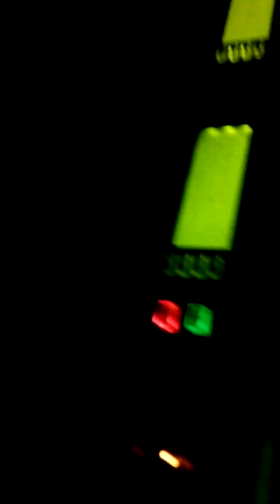The Guvernment Ending moments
This is a combination of the last two tracks played inside The Guvernment main room, one was a live performance by DJ Mark Oliver's Son singing and another By Charles Khabouth  playing the very last track.